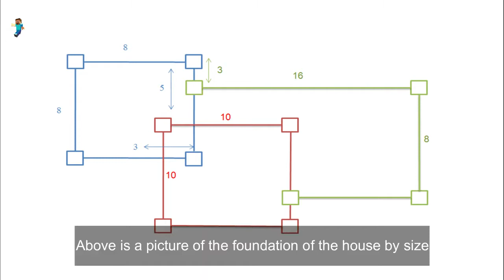MINECRAFT || How to build a simple & beautiful bungalow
- Hello everyone, I am a new builder, I am from Bangladesh
- Version 1.14.4
- shaderpacks: BSL_v7.1.04.1
- resourcepacks: 1.14.4.r2